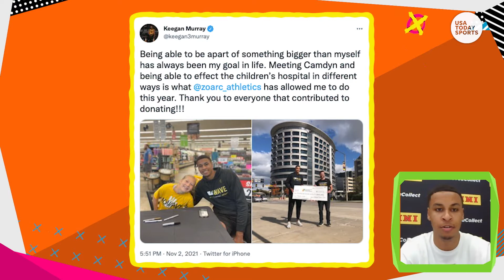Keegan Murray is the most NBA ready prospect in the 2022 NBA Draft | Sports Seriously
NBA draft prospect Keegan Murray stopped by to talk with Mackenzie days before he'll join the league. We asked how he feels about his skills on the court, NIL, his favorite NBA team to watch as a kid, and more.